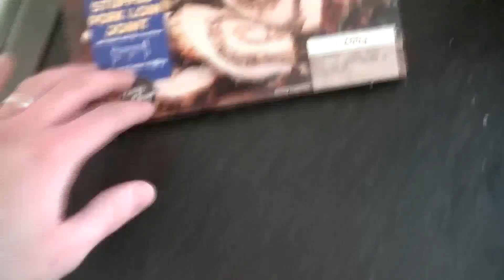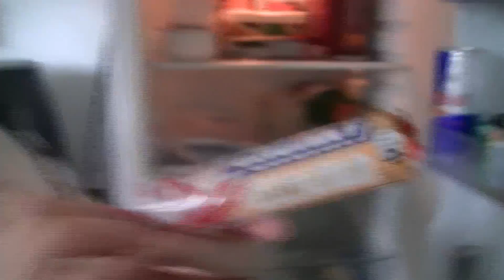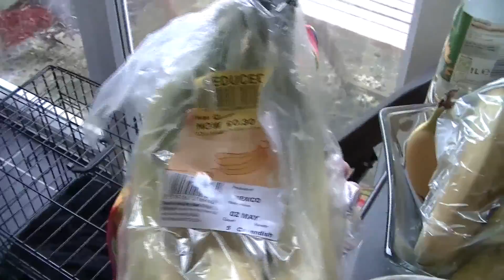Thornton Vlogs #12 What is a Yoshery?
Welcome to the Thornton Vlogs!